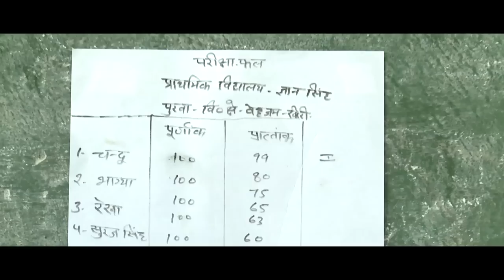Pratishtha hindi film Sowreel gyanendra singh 09702399003